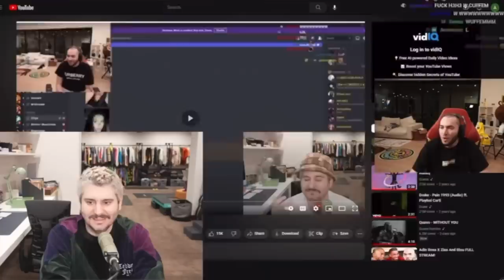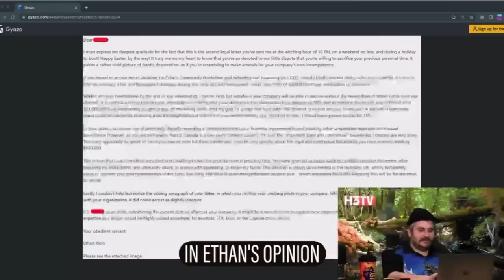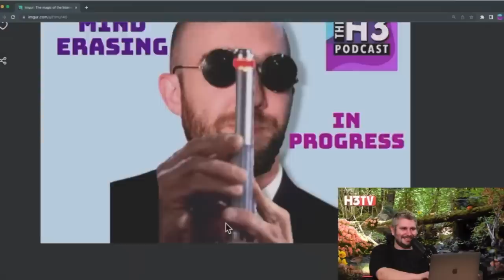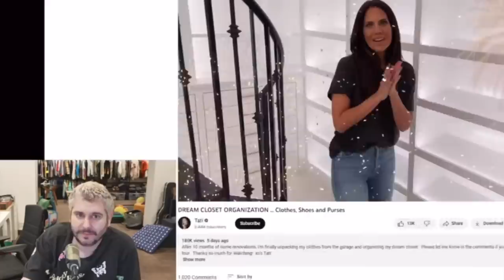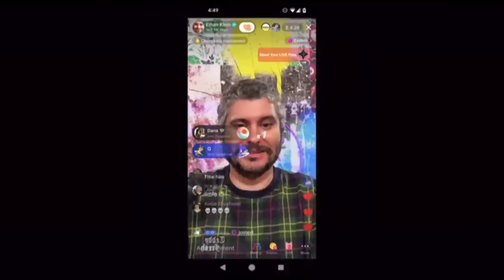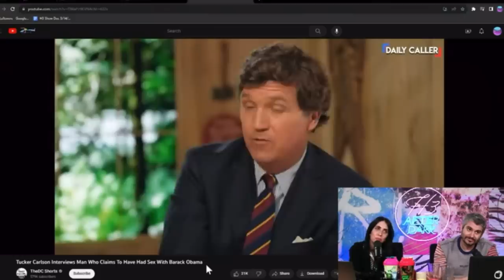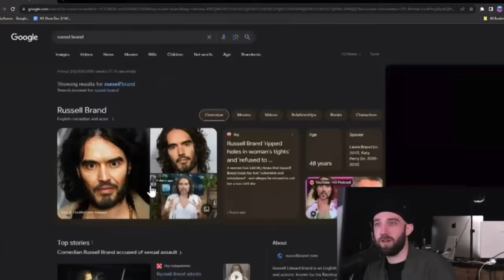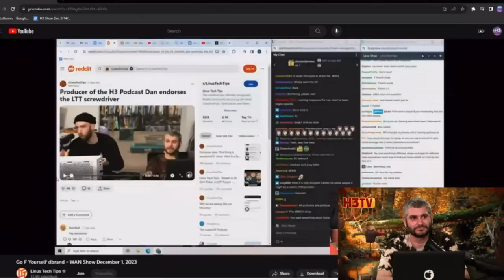H3 2023 Mega Compilation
Hello! Thought I'd put together a big video of all the compilations I did this year! I hope you enjoy looking back at all the fun moments we had this year, and I can't wait to come back next year!

I also am in the process of making a 2022 compilation video that will be coming out in the new year, so be on the lookout!